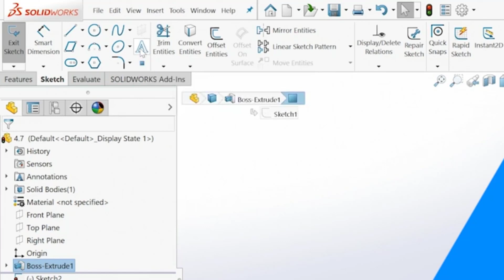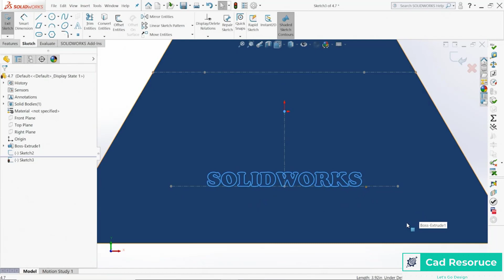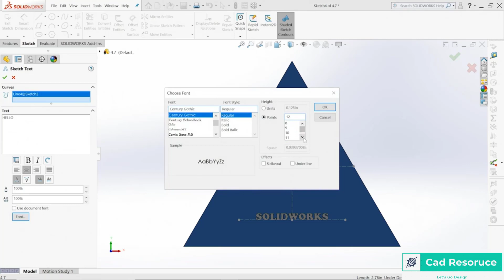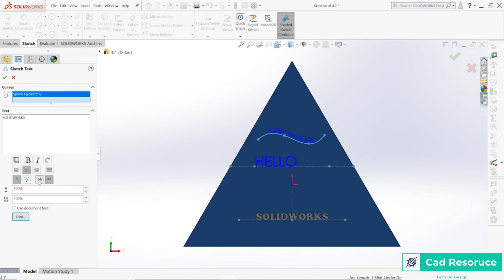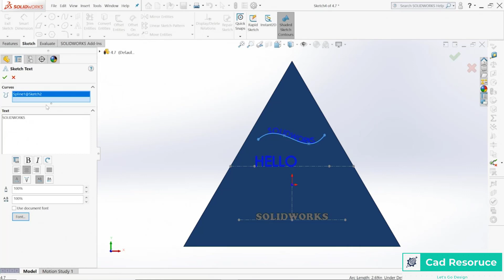Solidworks 2022 Text Tutorial | Solidworks Beginner Tips | Cad Resource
Hello and  Welcome to Solid Works Tutorials for Absolute Beginners.Solidworks in the world leader in 3D solid modeling software. This is the 1st video of my new Solidworks 2022 tutorials series for beginners ,where i will give Solidworks 2022 training and teach you how to use solidowrks even if you are a absolute beginner with zero knowledge of Solidworks. I will make my Solidworks Tutorials for Beginners who want to learn 3D Cad Modeling Simple,Concise and easy to follow.

In this video you will learn the following :

1- How to add Text in Solidworks Using Solidworks Text Tool.
2- How to Modify Text Position Using Solidworks Dimensions.
3- How to apply Curve in Solidworks Text Tool.